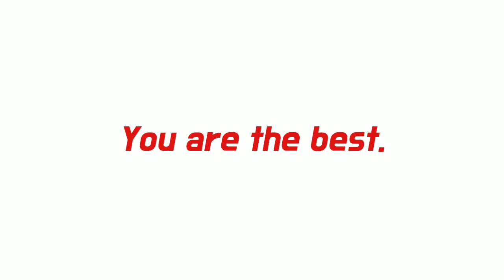AGROTEK GARDEN RESORT | FAMILY DAY TEAM ONKOLOGI 2019 | PART 2 | SUKANEKA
Family day TEAM ONKOLOGI 2019 di Agrotek Garden Resort PART 2

Asslamualaikum dan salam sejahtera,

Selamat datang ke zhamizu channel. Terima kasih kerana singgah ke video saya ini. Pada anda yang baru sahaja datang ke channel saya, saya jemput untuk menekan butang SUBSCRIBE agar channel saya ini terus berkembang dan pada yang telah SUBSCRIBE saya ucapkan berbanyak terima kasih.

Video kali ini saya ke Agrotek Garden Resort di Hulu Langat, Selangor untuk menghadiri sambutan Hari Keluarga. Tempat ini sangat best dan seronok kerana pelbagai aktiviti yang boleh dijalankan di sini antaranya sukaneka, bermandi-manda di sungai, bermalam di resort dan banyak lagi. Selain itu, kawasan nya juga bersih dan sesuai untuk aktiviti bersama-sama keluarga dan kawan-kawan.

Semoga korang terhibur dan mendapat informasi daripada video kali ini.

TERIMA KASIH kerana sentiasa menyokong channel saya.

Jangan lupa menonton video-video saya yang lain dan tekan butang LIKE serta SHARE pada kawan-kawan korang k.

Camera : Sony FDR-X3000r
Microphone : Power De Wide Lavalier Microphone
Video + Song editor : KineMaster Pro